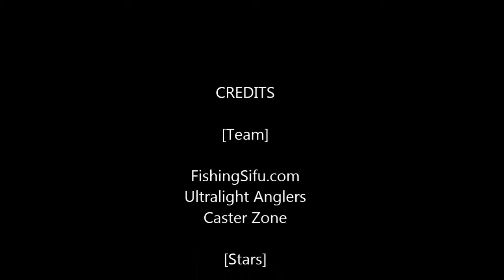Bon Spartan Strike Senangin Taiwan